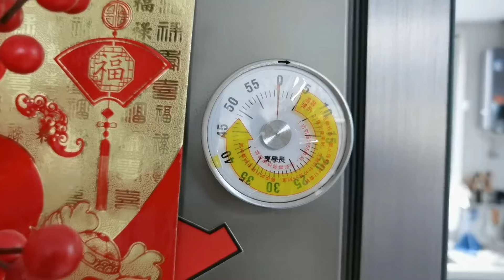快过年了，一不小心又网购了不少东西！这次挺意外，老公没太反对